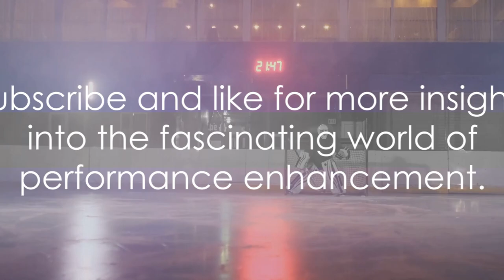Hypnosis The Secret Weapon of Singers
Unleashing Peak Performance: Singers, Athletes, and the Power of Hypnosis. Discover the secrets behind elevating performance in the worlds of music and sports through the art of hypnosis. Join us as we explore how hypnotherapy unlocks untapped potential, enhancing focus, confidence, and skill mastery in singers and athletes. Dive into the realm where the mind meets performance, uncovering how hypnosis becomes a game-changer, enabling individuals to reach new heights in their craft. Learn how harnessing the subconscious mind can lead to unparalleled performance enhancements and peak achievements.